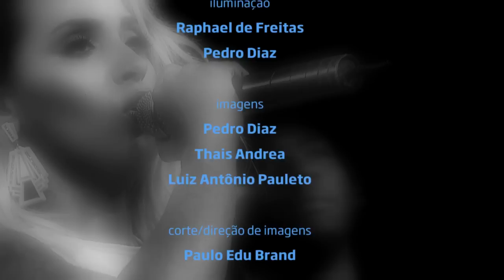"Pare de falar tanta besteira" - Nanah no Estúdio Showlivre 2015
Lançando seu primeiro disco solo, a cantora Nanah se apresentou no Estúdio Showlivre, ao vivo, dia 04 de novembro de 2015.

Após uma carreira de sucesso com o grupo gospel Ester's e das parcerias com a carreira solo de Rodriguinho e com sua banda Os Travessos, a cantora Nanah lança seu primeiro disco solo. O disco lançado em 2015 foi batizado com o nome da cantora e dançarina e tem na produção, o marido e parceiro de palco, Rodriguinho.